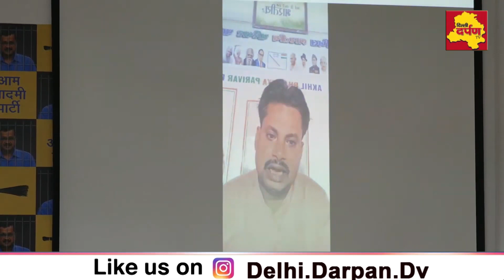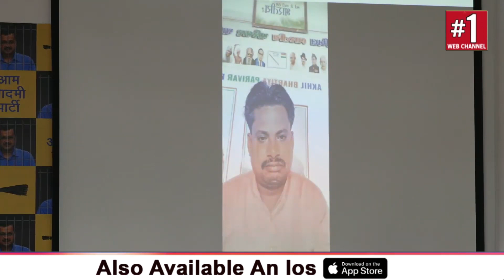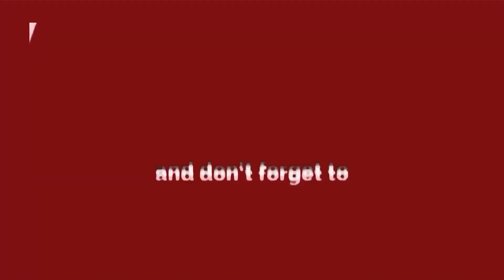लोकतंत्र का सूरत मॉडल देश में बीजेपी करेंगी लागू : संजय सिंह !! Delhi Darpan TV